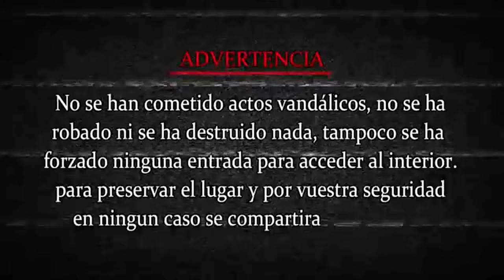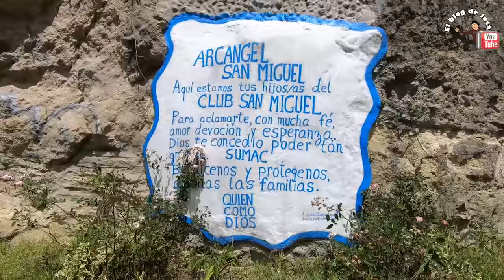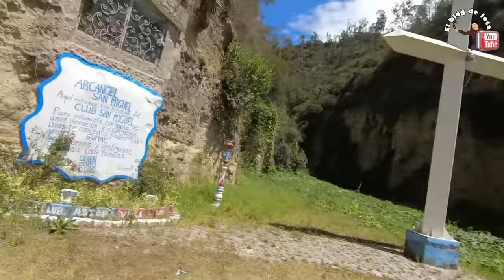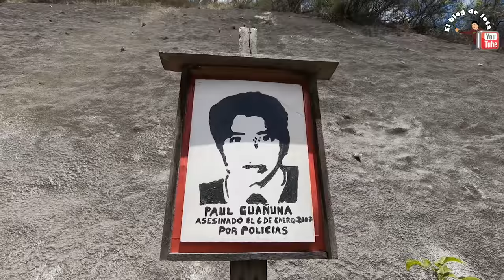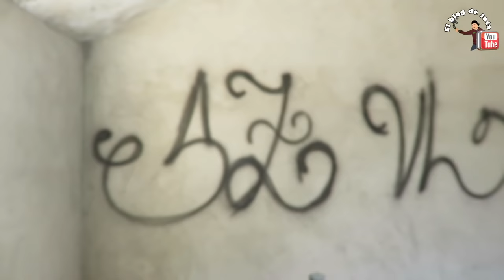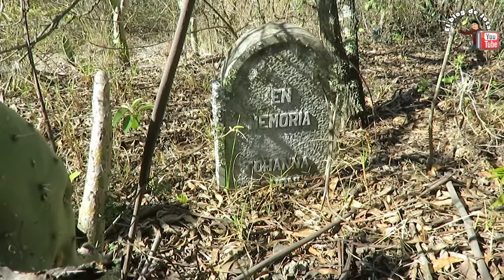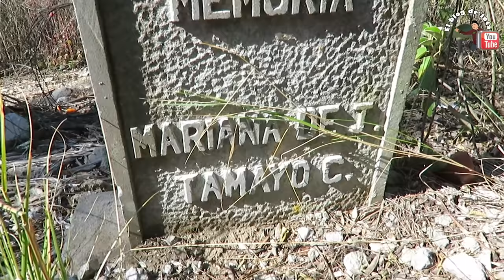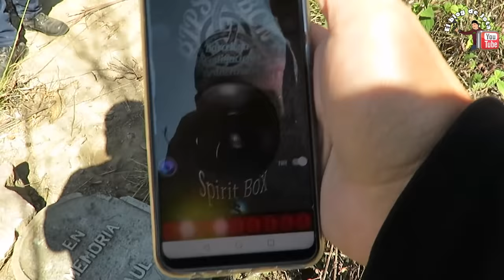Encontramos un CEMENTERIO abandonado donde queda un SANTUARIO 2020.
La exploración que hicimos en este lugar nos dejo mucha intriga por las tumbas que se encontraban ahí y también por las respuestas que recibimos usando la APP spirit box, si te gusto este vídeo házmelo saber con un gran LIKE y SUSCRIBETE a mi canal no olvides activar la campanita para que no te pierdas ningún vídeo.

▄▄▄▄▄▄▄▄▄▄▄▄▄▄▄💰DONACIONES💰▄▄▄▄▄▄▄▄▄▄▄▄▄▄